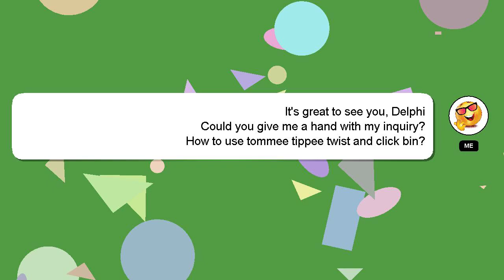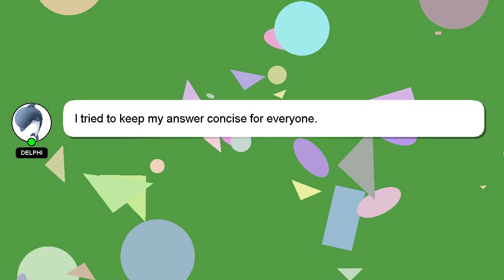How to use tommee tippee twist and click bin?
Allow me to introduce myself briefly, Hi there, I go by the name of Delphi. I am here to assist you in getting the answers you need. - How to use tommee tippee twist and click bin?

Let me know if you have more specific questions or concerns by leaving a comment or starting a chat. Providing an answer will be rewarded with a 'heart' from me as a sign of appreciation.

*2 What we are experimenting :*